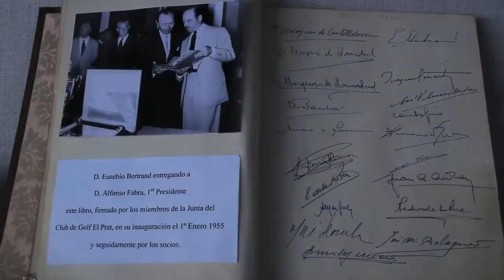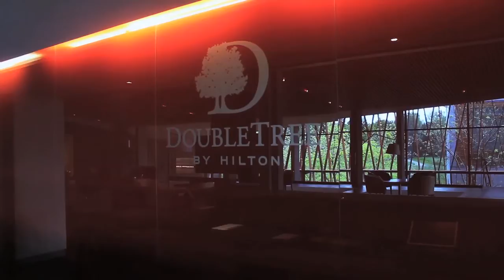Real Club de Golf El Prat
The best private Golf Club in Barcelona destination. After celebrated 9 times the Spanish Open, our course designed by the well-known Greg Norman with 45 holes is a referent golf traditional Club with hundred years of history. The Double Tree by Hilton Hotel & Conference Center La Mola complement the offer with the best services, only 2 minutes driving a buggy from the Club House.